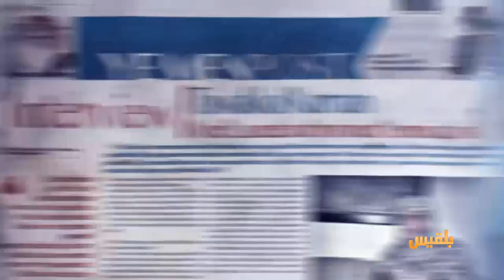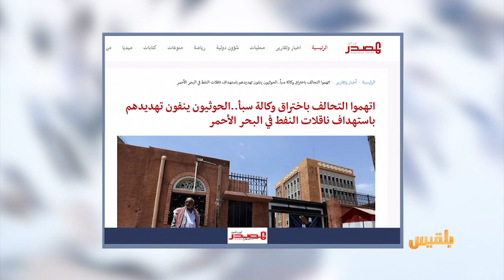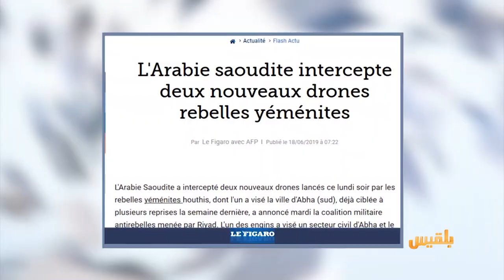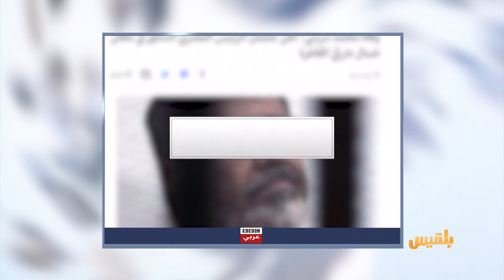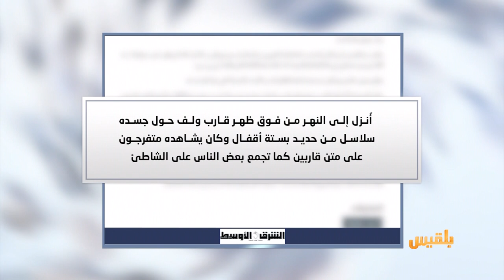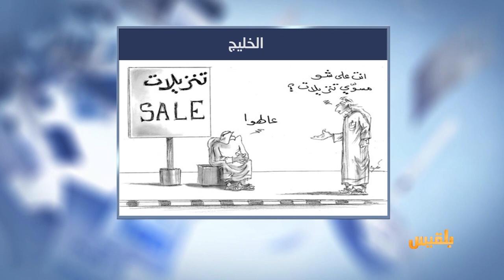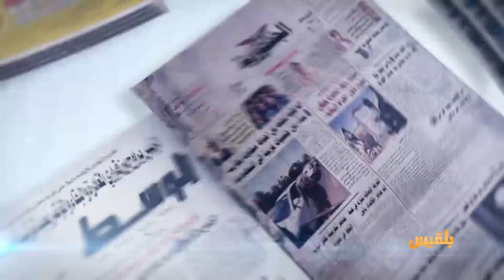كشك الصحافة | 18 - 6 - 2019 | تقديم: أمل علي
عدن الغد
من المواقع المحلية
مسؤول يقدم اعتذارا للمواطنين في أبين
دفن جثمان الرئيس المصري السابق في مقابر شمال شرقي القاهرة
الشرق  الأوسط:
ساحر هندي يقفز إلى النهر موثوقاً لتنفيذ خدعة ..ولا يعود ..